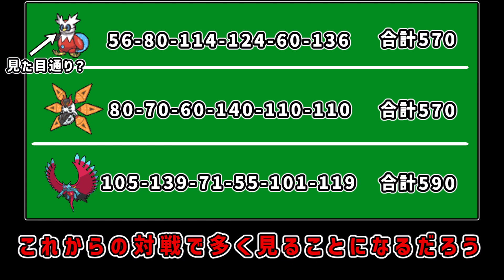いつになったら使えるんでしょうか【ポケモンSV】【ゆっくり実況】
やっとまともなパーティで対戦できた

・魔王魂様
お借りした立ち絵
・きつね式ゆっくり様